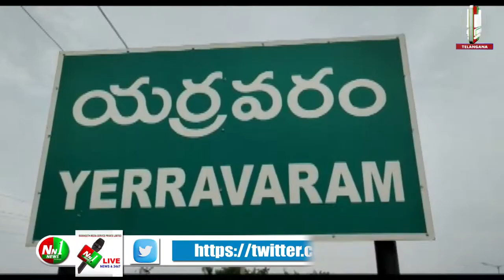సచివాలయ వ్యవస్థతో ప్రజల చెంతకే పాలన తీసుకువచ్చిన ముఖ్యమంత్రి వైఎస్ జగన్మోహన్ రెడ్డి